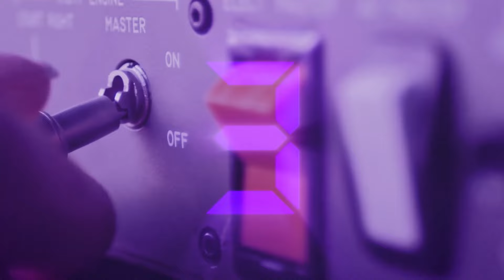KATT WILLIAMS AND MONIQUE TELL ALL | Episode 240 - Audio Airstrike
On this edition of Audio Airstrike, Everett brings back recurring guest Ivan Morris Jr. to discuss the impact and fallout from Katt Williams and Monique. The two gentlemen go over the ramifications of not handling conflict well.